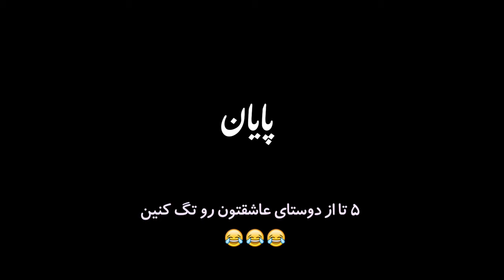شیرین و فرهاد کرموبله دوبله کوردی طنز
کرموبله دوبله طنز کوردی
کرموبله عصر جدید
دانلود ویدیو های کرموبله
دانلود کرموبله جدید
طتز لکی
دوبله لکی جدید